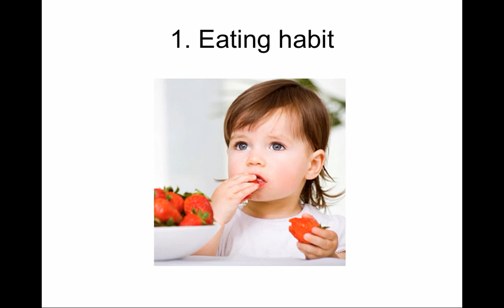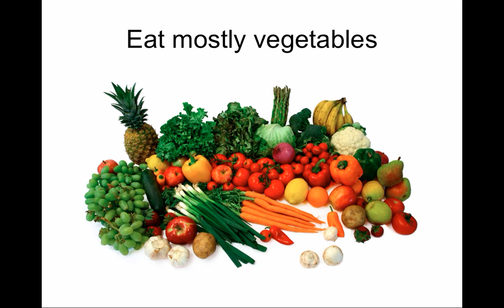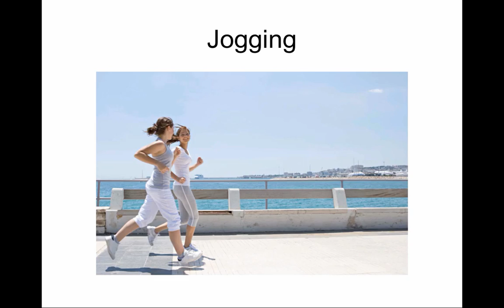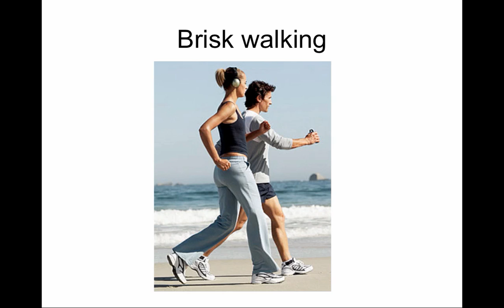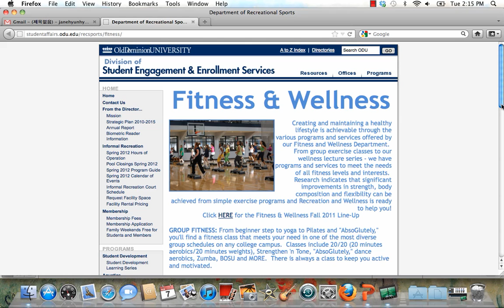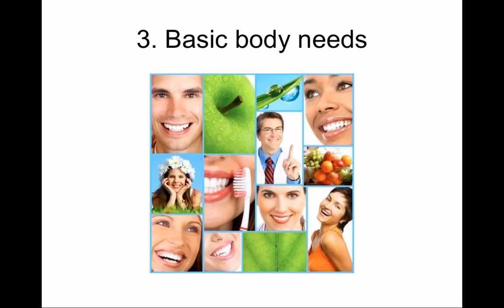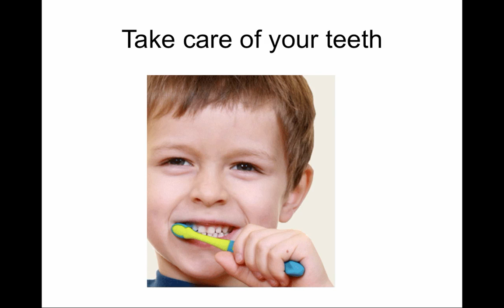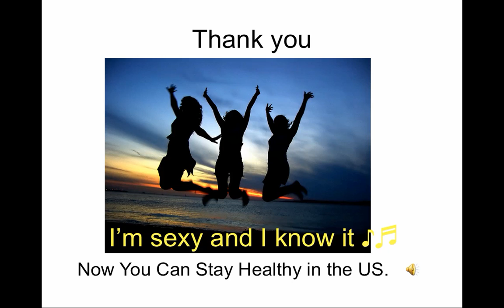How to stay healthy in the US - Jane.mp4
How to stay healthy in the US - Jane.mp4 If you would like to use this video, please include a link back to my channel. Thank you.